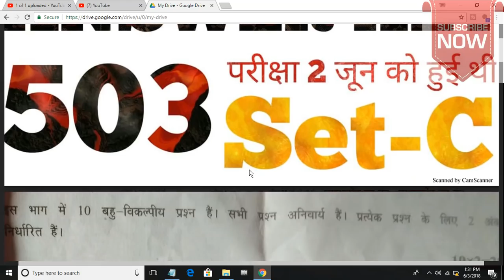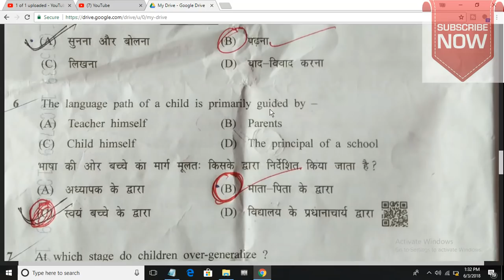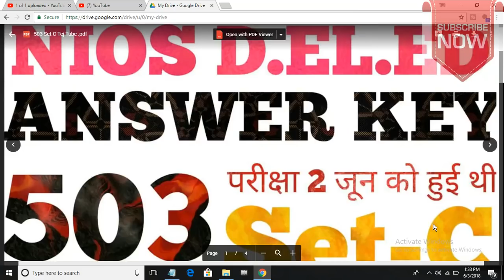NIOS D.EL.ED 503 ANSWER KEY SET C || TEJ TUBE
D.EL.ED Exam Answer Key
501

502 Answer Key

503 Answer Key